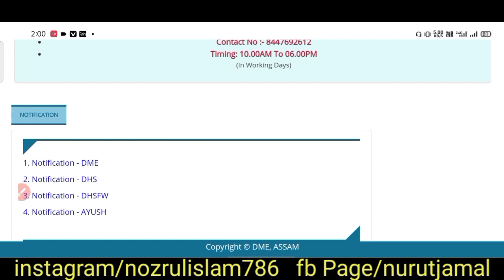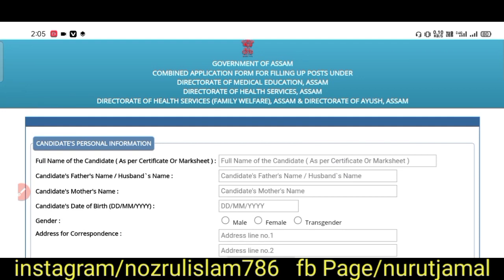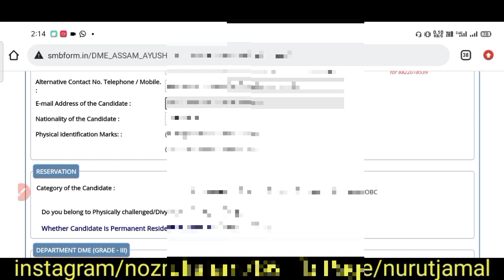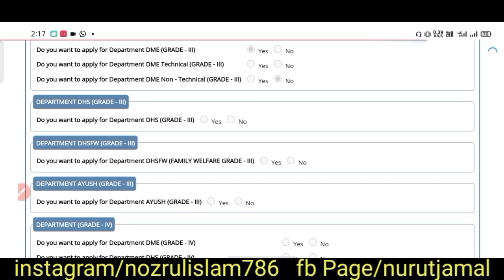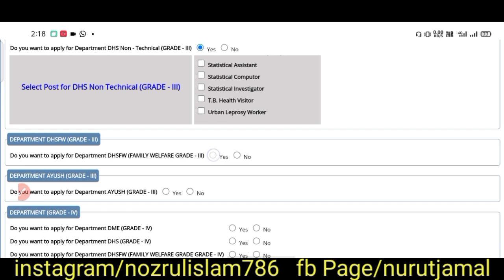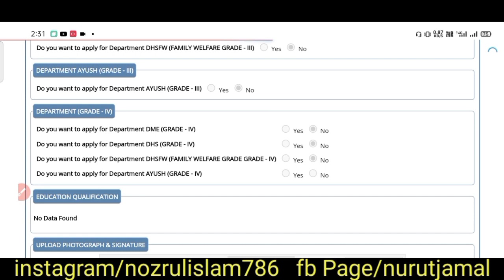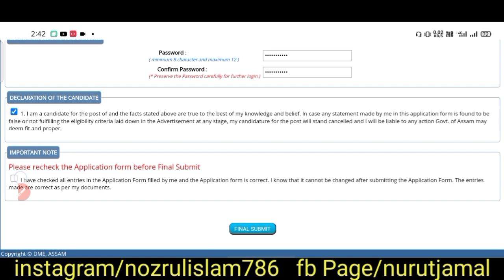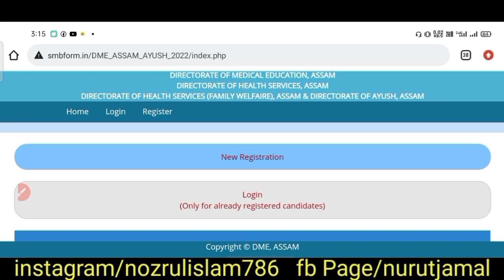DHS , DHSFW, DME Assam Recruitment 2022 Apply Online/ MPW, LDA apply online/ Grade III/Final Submit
DHS Online Apply ৰ সমস্যা সমাধান/ কিহৰ বাবে আবেদন কৰিব পৰা নাই চাওক/  Dhs Assam recruitment 2022

DHS ত Apply কৰোতে হোৱা Problem ৰ কেইটামান  important Questions ৰ আলোচনা/ চাওক কি কৰিব

DHS ৰ Apply কৰিবলৈ Problem পাইছে আপুনি এইটো কাম কৰক Problem নহ'ব//Dhs Assam recruitment 2022

DHS, DHSFW, DME Application number কেনেকৈ ওলাব/ Application number পাহৰি গৈছে বা Save কৰা নাই।।

dhs online apply 2022
dme apply online
dhs assam form fill up
dhs online apply
prc download assam
dhsfw apply online
prc status check assam
assam police admit card 2022
employment exchange online registration without aadhar card
how to download prc certificate
assam dhs apply online
dhs
employment exchange online registration
assam police cut off marks 2021
dhsfw assam recruitment 2022
dme assam recruitment 2022 apply online
how to apply dhs assam recruitment 2021
assam job
dme online apply 2022
how to apply dme assam
next of kin certificate assam
dhs apply
dhs online apply kaise kare 2021
dme
mpw job in assam
assam minority development board
dhs grade 4 apply
assam police admit card 2022 kaise download kare
dhs apply problem
dme online apply
how to apply dme assam 2022
dhs assam recruitment 2022
employment exchange online registration assam
how to check prc status in assam
1966 voter list of assam download
assam police physical test 2022
dhs 2022
dhs assam recruitment 2021 apply online kaise kare
employment exchange renewal
udid card apply online
assam police ab ub cut off marks 2021
dhs apply process
dme assam online apply
labour certificate

DHS, DHSFW & DME ৰ photo আৰু Signature কেনেকৈ ঠিক কৰিব/ Pixel টো এনেকৈ ঠিক লওক Problem নহ'ব

DHS, DHSFW, DME Grade-lV Apply online/ 8th Pass Mark Upload দিব লাগিব নে নাই ?/ DHS Assam

DHS , DHSFW, DME Online Apply কৰোতে হোৱা সমস্যাৰ কেইটামান Questions ৰ আলোচনা/DHS Assam Recruitment

DHS, DHSFW & DME Combined Application form Download After Final Submit/dhs Assam recruitment 2022